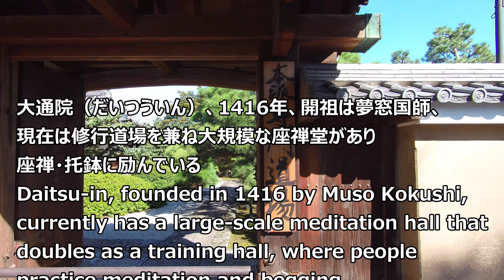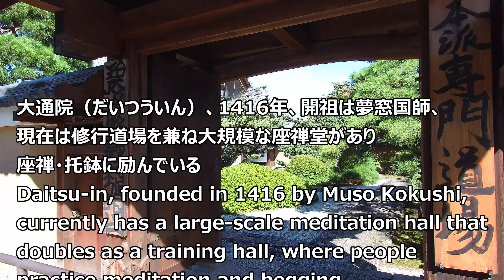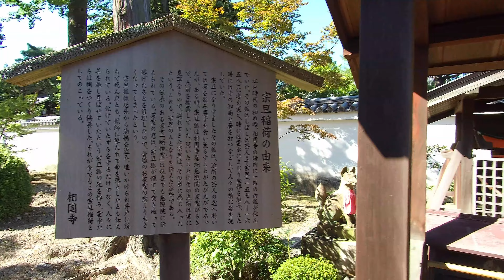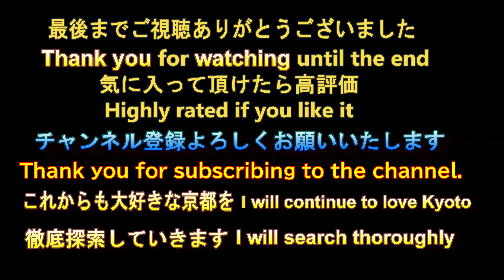相国寺 洪音楼 2022年9月25日【るっくん京都小旅行 4K 社寺史跡 徹底探索 Vol.0083】